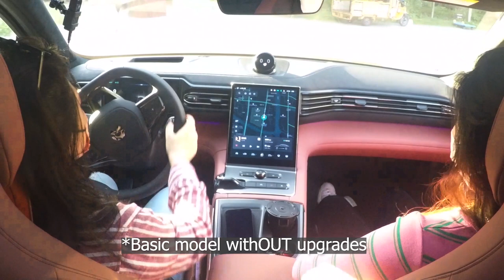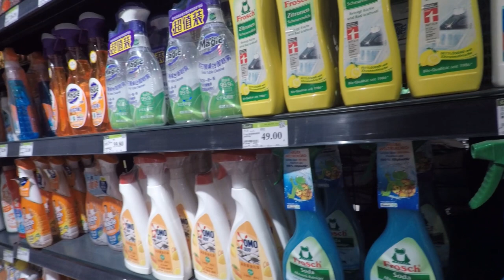Why buy NIO? Life with and without our NIO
After several weeks of hiatus due to the COVID lockdown in Shanghai, we're finally back in our EC6. We're joined by our friend Astrid, who has recently placed an order for an ET5. She's never been inside a NIO before, and this is her first time. After leaving our car behind (cars are still banned on the streets), we go shopping for a short tour of lockdown conditions on the streets and in one of the only open venues in this district - a supermarket. This is the only supermarket in this area. All other businesses remain closed. After this partial relaxation of the lockdown, the day before, we will be among the first to see what it's like outside on a bright and sunny day here in a suburban district of Shanghai.